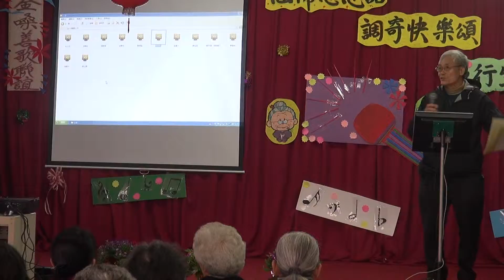2015西湖春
唱善歌